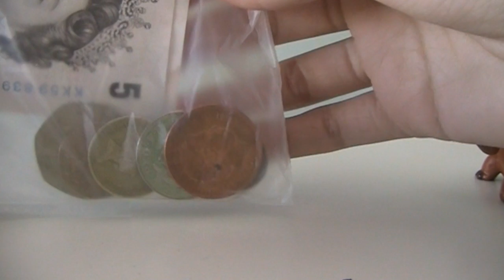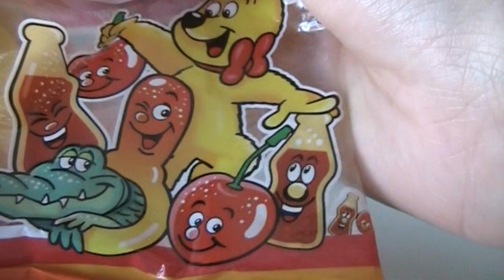LPS Package from LPS Amy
HAIIII it's meehhhhh and yes this is an opening of a package video even though I already opened it haha lol

Love y'all!!! :)
Kik☞ Filmers_Joy
Webkinz☞ Plllus

Camcorder:
☞Canon FS300

Editor:
☞iMovie

Ideas:
☞My brain (◡‿◡✿)
All my videos are all original ideas. I didn't copy anyone and if I did, I just got inspired. I don't copy ideas. I spend lots of time, effort and dedication to produce these videos for you. Brainstorming ideas, filming, editing. It takes a matter of hours to complete a single video. Please do NOT steal any of my video ideas unless it is a video tutorial of some sort; otherwise, please don't. If you absolutely must use one of my ideas, please ask/let me know and give me credit.